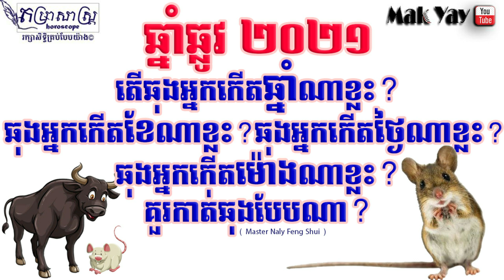ឆ្នាំឆ្លូវ 2021 តើឆុងអ្នកកើតឆ្នាំណាខ្លះ ?​ វិធីកាត់ឆុងឆ្នាំ2021 | Feng Shui 2021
-ឆ្នាំឆ្លូវ 2021 នេះ  តើឆុងអ្នកកើតឆ្នាំណាខ្លះ ?ឆុងអ្នកកើត ខែណាខ្លះ? ឆុងអ្នកកើតថ្ងៃណាខ្លះ? ឆុងអ្នកកើតម៉ោងណាខ្លះ? វិធីកាត់ឆុង...
-App My Destiny- វាសនាខ្ញុំ

ដកស្រង់ពី ( Master Naly Feng Shui )
-រក្សាសិទ្ធិគ្រប់បែបយ៉ាង